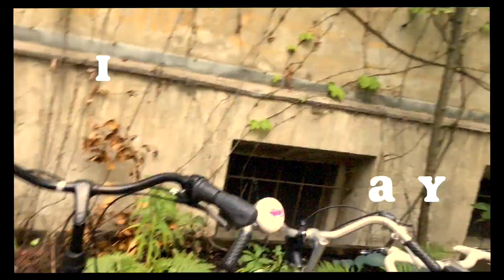Karl Bray - I Am A Brother (Official Music Video)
I Am A Brother official music video. Taken from the album Rainbows.
Released 1st September 2022.

Video rights owned by Karl Bray
Written by Karl Bray

Footage shot on Iphone & edited by Karl Bray.

Vocals, Acoustic guitar - Karl Bray
Drums & Percussion - Darren Bray - @dazzadrums
Electric Guitars - Paul Phillips
Banjo - Scott Smith

Recorded and engineered by Tom Pryor & Ponyo in Brighton at the Secret Studio.
Sound mixed & mastered by JD Millar, Perth Australia.